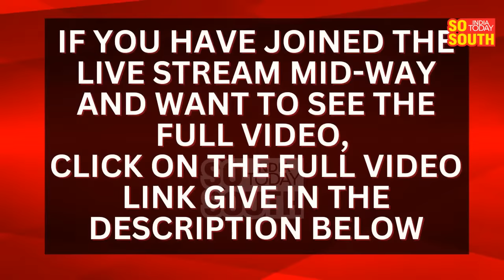J Sai Deepak Marathon Lecture on Uniform Civil Code | Full Speech | Latest | SoSouth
This video has only the full speech of J Sai Deepak and does not include the views put forth by the Karnataka State Bar Council. The full unedited video has been put up earlier for viewing.

Despite protests by a section of lawyers, the Karnataka State Bar Council proceeded with a talk by noted Supreme Court lawyer J Sai Deepak on the Uniform Civil Code (UCC).
Hosted by the Bar Council's Law Academy division, the occasion delved into the advantages and disadvantages of the UCC. The event took place at the NGO Hall in Cubbon Park on the evening of Thursday, 31 August.